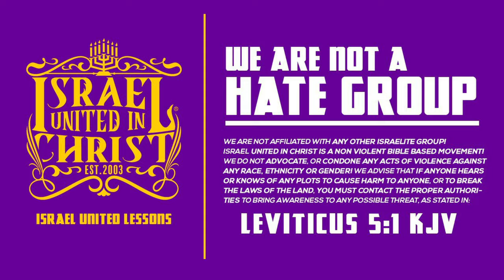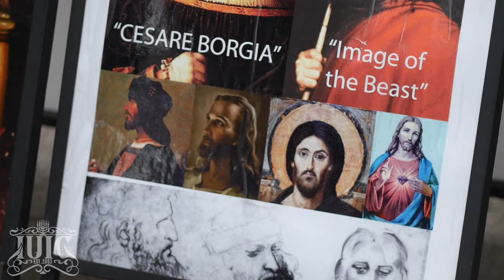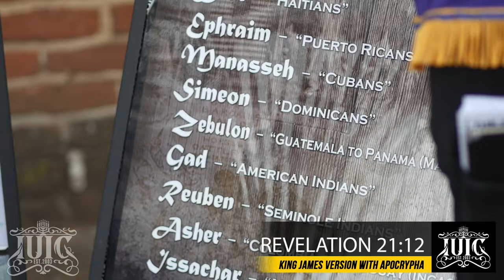Can’t Be Scared To Change With God